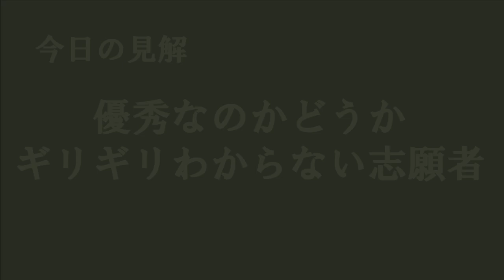【令和の虎】僕たちの事考えてる？返答は完璧なのに経営者のリスペクトがゼロの志願者www【令和の虎切り抜き】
0:00　op
0:19　事業内容
1:20　メリットは？
5:58　自己資金ゼロ
9:00　今日の見解

今回は、「【前編】｢逆の立場なら出す？｣虎の厳しい意見が飛び交う。収益化できるWebサービス「相談箱」をグロースしたい【大森 翔吾】[466人目]令和の虎」からの切り抜きです。